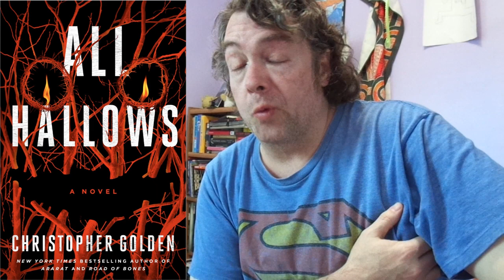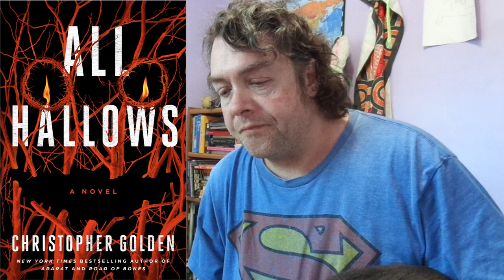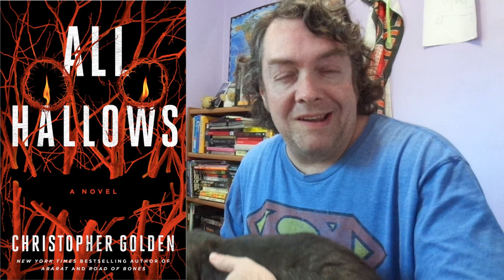All Hallows by Christopher Golden